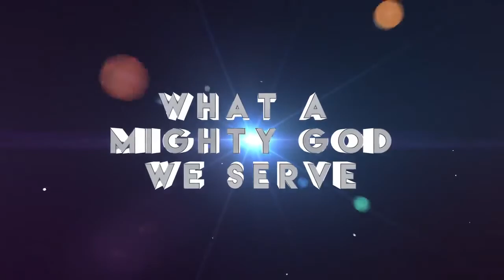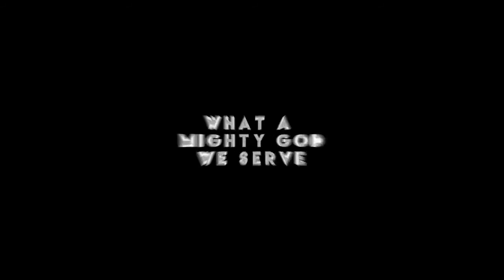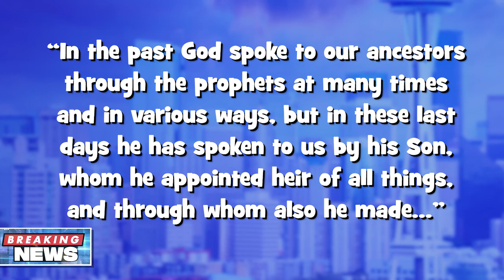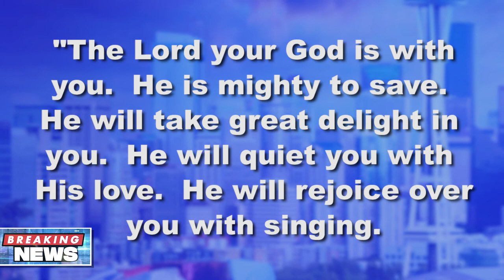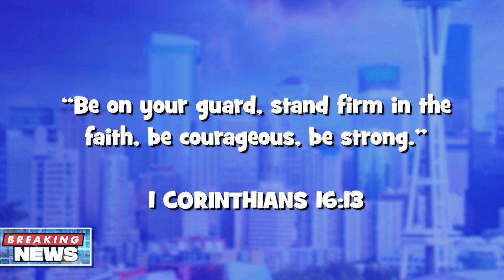Breaking News: Zephaniah